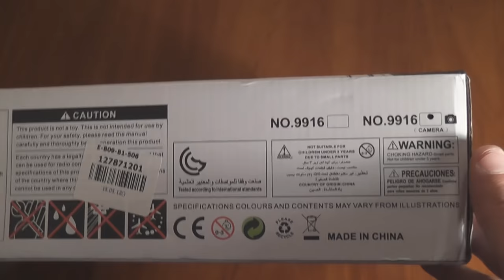MoonTop 9916 (MT 9916) 2.4GHz, 4Ch, 6 Axis Gyro, RC Quadcopter with 0.3MP Camera (RTF)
Main Features:
With built-in 0.3MP camera, giving you a great experience to overlook the world from the sky
Build-in 6 axis gyroscope for precise hovering in the sky
Adopt 2.4G technology for anti-interference so that many copters fly together peacefully
3-level-speed switch satisfies more users
360 degree eversion function for you to have a cool flying play

With LED lights, possible for night fly
USB charging cable allows you charging it via computer
Hand throw for you to fly it on your hand
High performance hovering
Precise locating
Two control modes

General
Brand: Others
Functions: Up/down, Camera, Turn left/right, Forward/backward, Sideward flight, With light, 3D rollover
Built-in Gyro: Yes
Night Flight: Yes
Material: Electronic components, Plastic

Specification
Remote Control: 2.4GHz Wireless Remote Control
Channel: 4-Channels
Mode: Mode 2 (Left Hand Throttle)
Transmitter Power: 6 x 1.5V AA battery(not included)

Package Size (L x W x H) : 37 x 20 x 10 cm / 14.54 x 7.86 x 3.93 inches

Package Contents:
1 x Quadcopter
1 x RC Transmitter
1 x USB Cable
1 x English / Chinese Manual
4 x Blade
1 x 3.7V 250mAh Battery
1 x Card Reader
1 x 2GB Memory Card